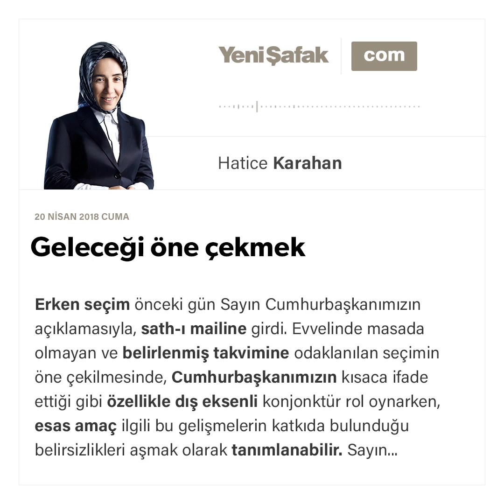Hatice Karahan - Geleceği öne çekmek - 20.04.2018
Erken seçim önceki gün Sayın Cumhurbaşkanımızın açıklamasıyla, sath-ı mailine girdi. Evvelinde masada olmayan ve belirlenmiş takvimine odaklanılan seçimin öne çekilmesinde, Cumhurbaşkanımızın kısaca ifade ettiği gibi özellikle dış eksenli konjonktür rol oynarken, esas amaç ilgili bu gelişmelerin katkıda bulunduğu belirsizlikleri aşmak olarak tanımlanabilir. Sayın Bahçeli'nin çağrısının kabul bulmasında etkili olan söz konusu belirsizlikleri aşma güdüsü, müdahil olduğumuz bölgesel hareketliliğin içinde seçime yönelik 2019'a uzanan tartışmaları resimden çıkararak netlik sunmayı hedefliyor.​